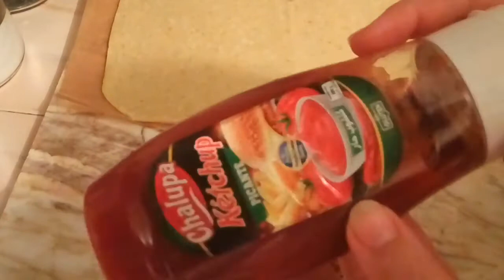تفنني يالالة ثلاثة أشكال ديال المملحات غير بنصف كيلو الدقيق والمذاق🤤😋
السلام عليكم،مرحبا بكم في قناتي ندى شانيل للبساطة.